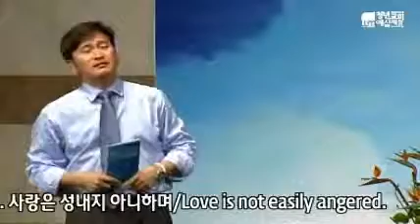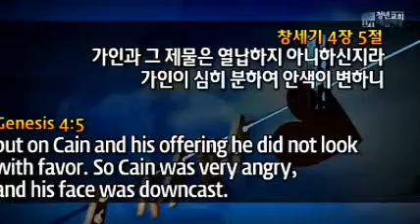2 Caring3 (사랑3) - IMPACT7 - Rev. Kenneth Son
(John 13:34,35)
"A new command I give you: Love one another. As I have loved you, so you must love one another.
By this all men will know that you are my disciples, if you love one another."
새 계명을 너희에게 주노니 서로 사랑하라 내가 너희를 사랑한것 같이 너희도 서로 사랑하라
너희가 서로 사랑하면 이로써 모든 사람이 너희가 내 제자인줄 알리라